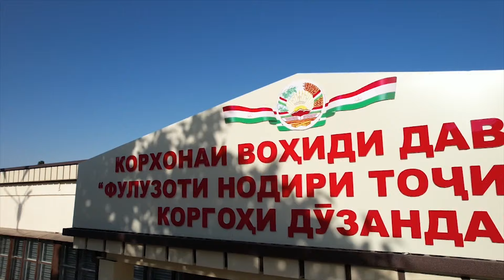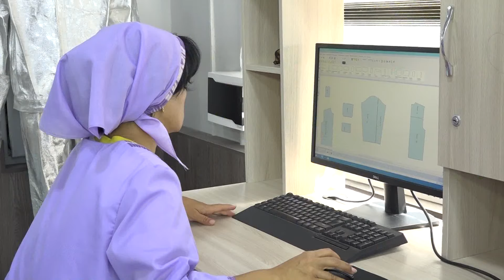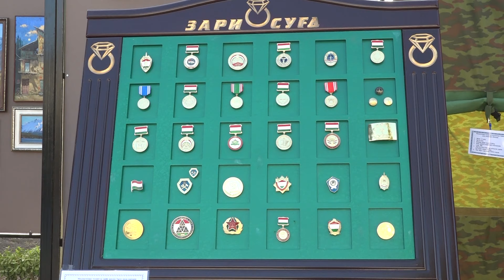Коргохи дузандагии КВД фулузоти нодири Точикистон